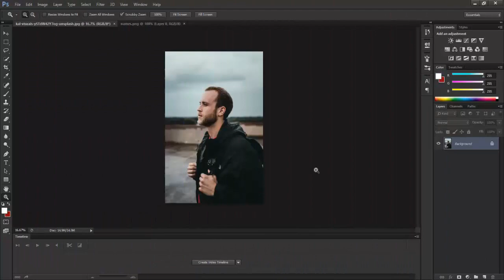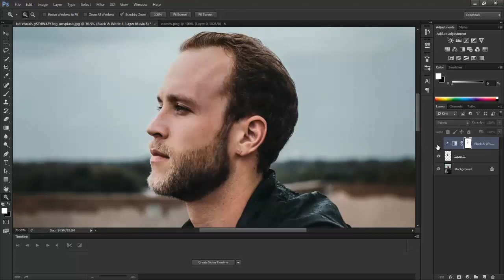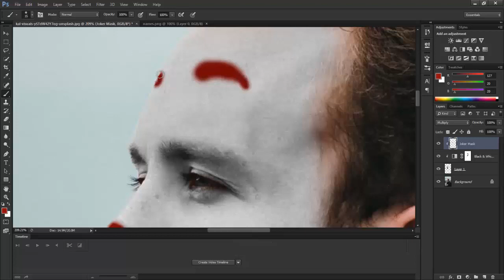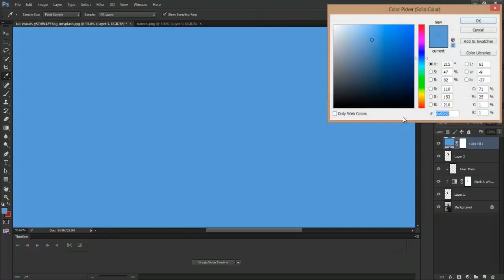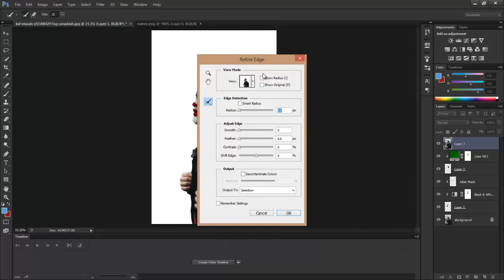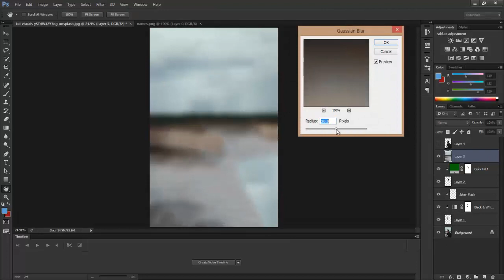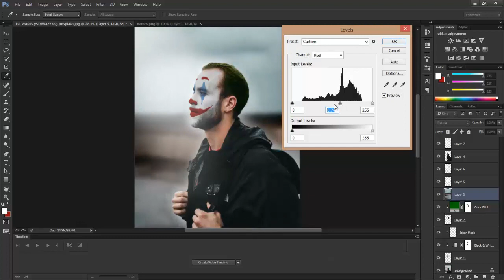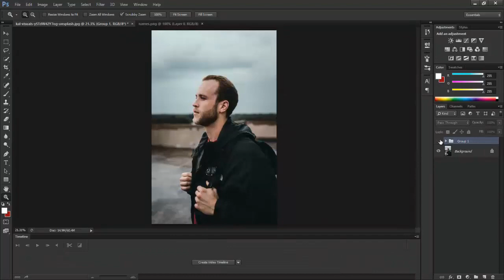Photoshop Tutorial - How to create JOKER movie poster ( Simple method )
Hi Youtuber's This is AE Tutorials Channel for After Effects and Photoshop. Here you will find almost any kind of After Effects and Photoshop tutorials. In this tutorial you'll learn how to create Joker movie poster from your own photo in simple methods. the .PNG and stock image link is given below.